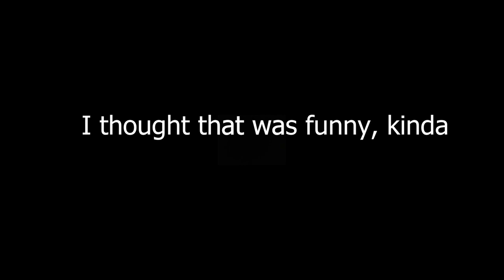An idiot plays Terraria for 12 minutes and 20 seconds [Episode 2]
This is the second video to my Vanilla terraria playthrough, if you enjoyed make sure to leave a like and also subscribe so I know what content you guys like to see, apart from all that have a wonderful day :)